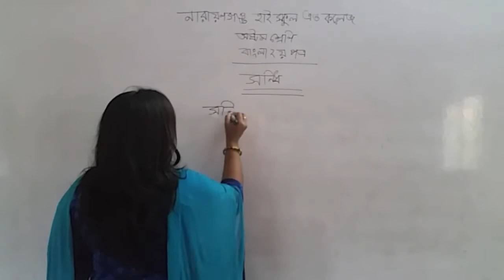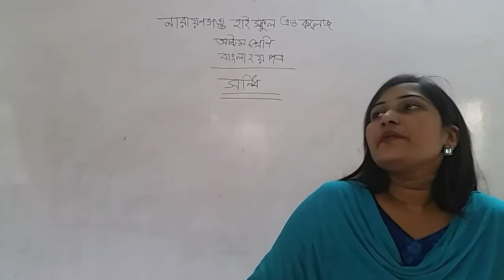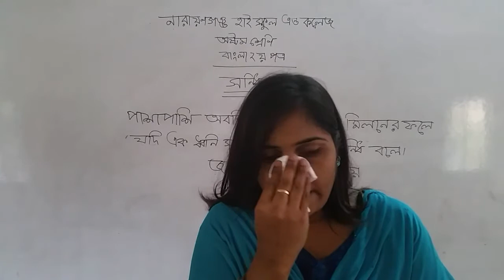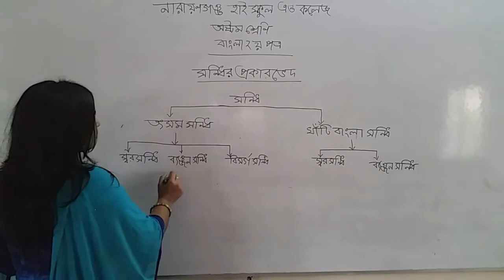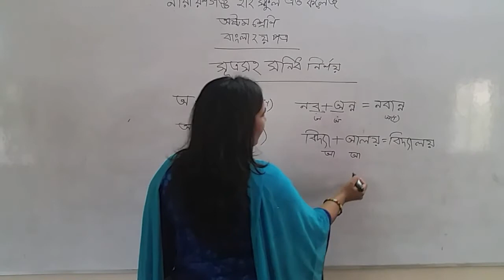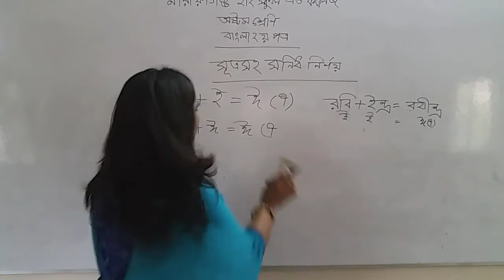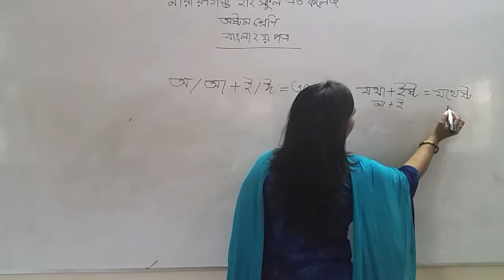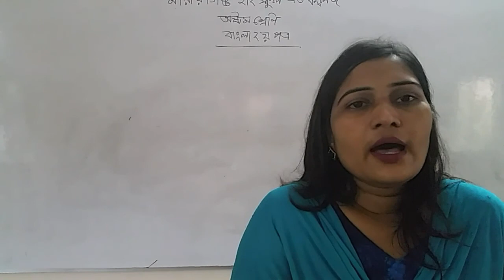শ্রেণি ৮ম, বাংলা ২য় পত্র, ব্যাকরণ, সন্ধি, কবিতা রানী দাস